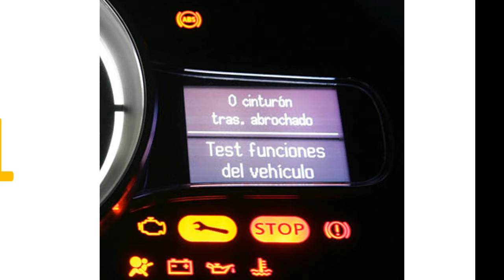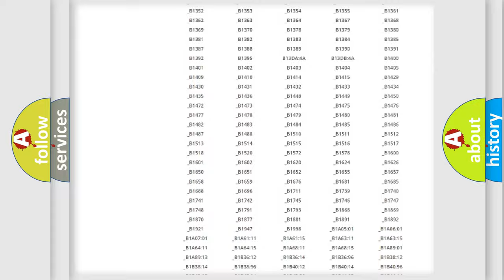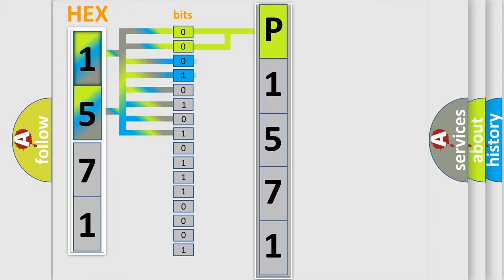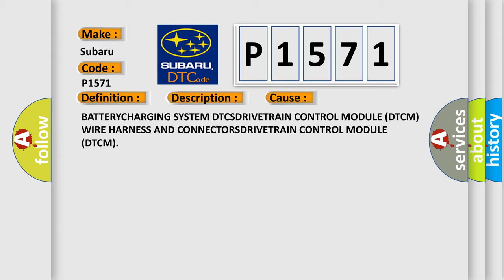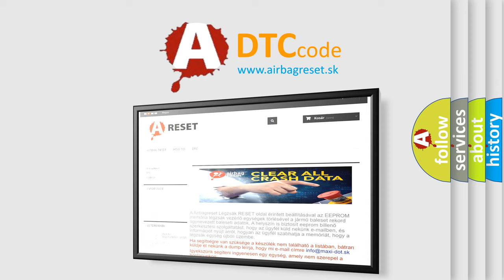DTC Subaru P1571 Short Explanation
Contents:
0:21 Basic DTC analysis according to OBD2 protocol standard.
1:48 Insight into programming
2:58 A diagnostically understandable description of the Diagnostic Trouble Code
3:05 Basic error definition

Make:
Subaru
Code:
P1571
Definition:
ECU Fault: Gate Driver Power Stage Voltage Protection - Circuit Voltage Above Threshold
Description:
This DTC sets when the DTCM detects that the Battery voltage is above 17.3 volts.
Cause:
BATTERYCHARGING SYSTEM DTCSDRIVETRAIN CONTROL MODULE (DTCM) WIRE HARNESS AND CONNECTORSDRIVETRAIN CONTROL MODULE (DTCM)